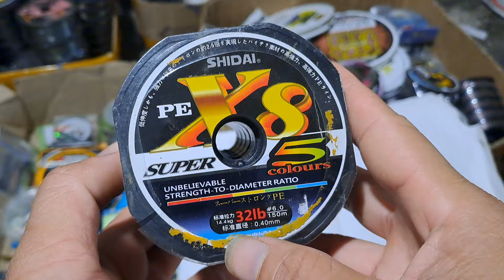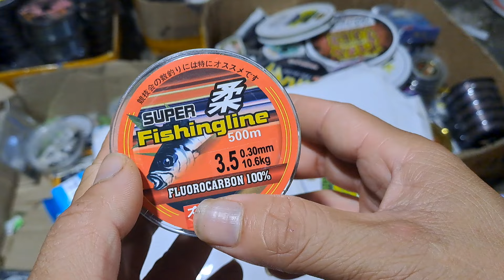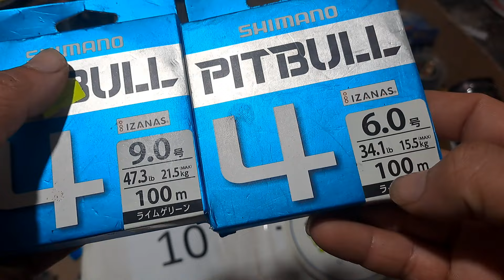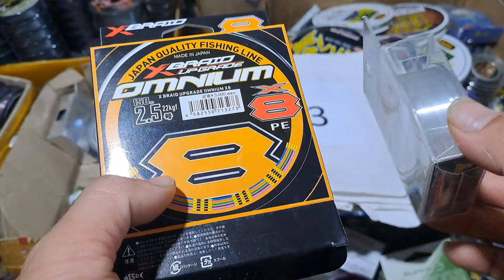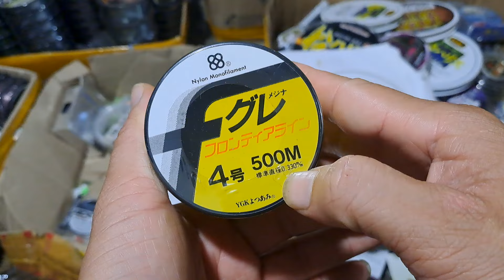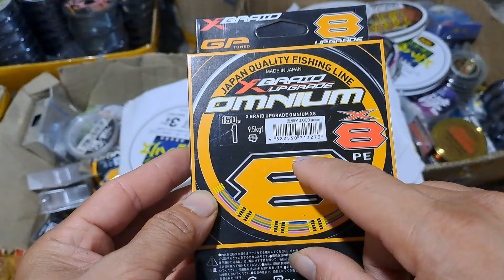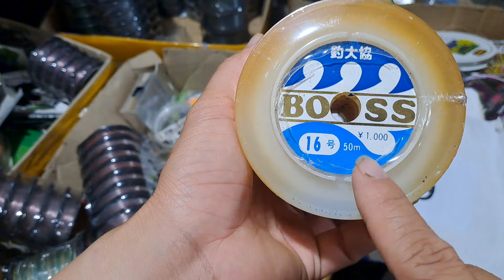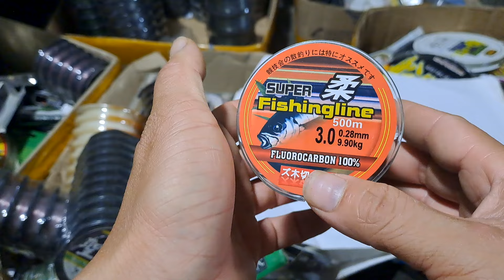Cước Câu Nhật Bãi Pe X7- liên hệ 0794559193 zalo 0899202119